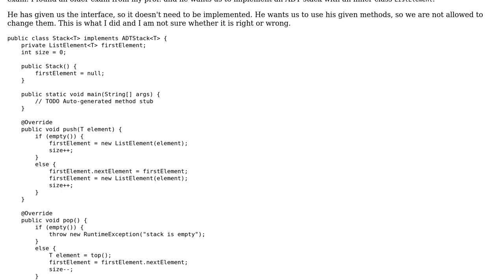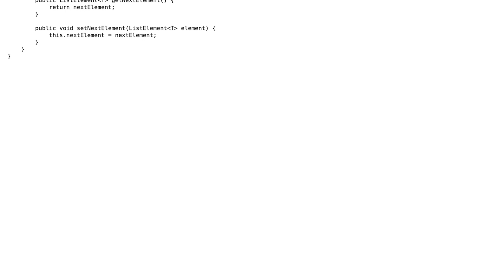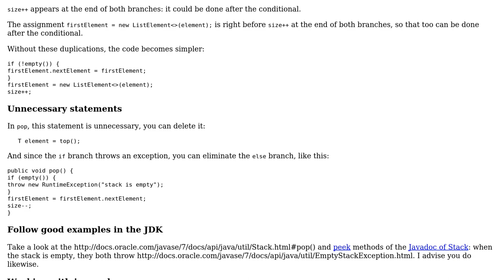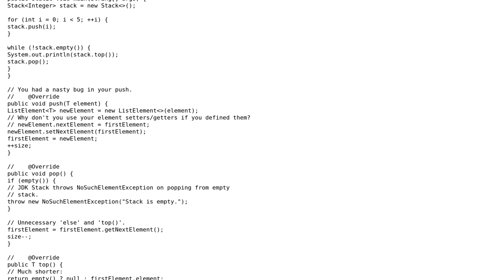Code Review: ADT Stack with LinkedList (2 Solutions!!)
Code Review: ADT Stack with LinkedList

With thanks & praise to God, and with thanks to the many people who have made this project possible! | Content (except music & images) licensed under CC BY-SA | Music | Images & others | With thanks to user user3683131 user janos user coderodde and the Stack Exchange Network Trademarks are property of their respective owners. You are responsible for your own actions.